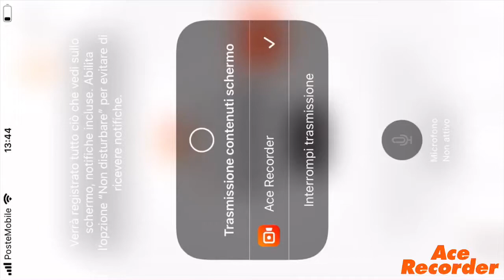Alchemy Stars - Formless Berserk difficult